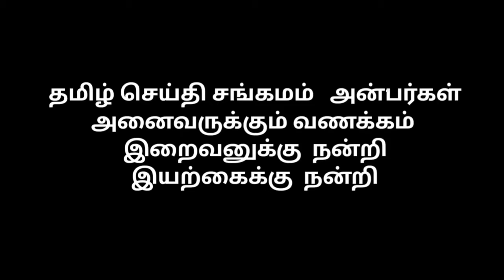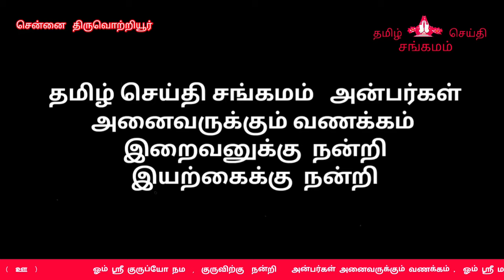6 5 வது ஶ்ரீ ராதா கல்யான மஹோத்சவ விழா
6 5 வது ஶ்ரீ ராதா கல்யான மஹோத்சவ  விழா